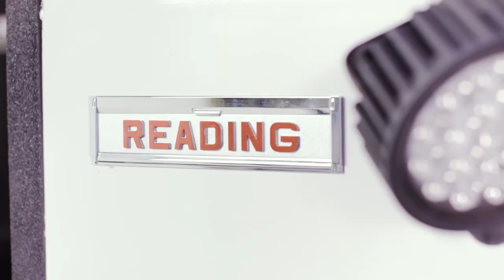New Master Mechanic 20-Series Crane Body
Driving What's Next
Join us for our NEW Webinar Series featuring Master Mechanic 20-Series Crane Bodies on August 19, 2020 -- Register